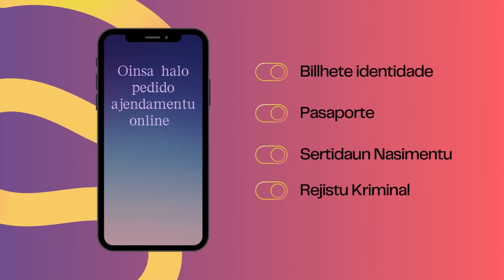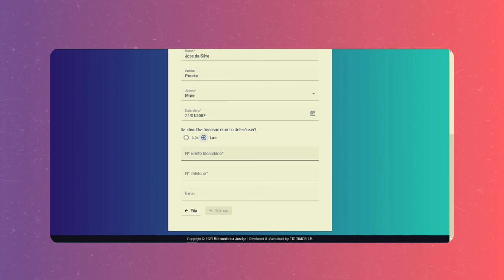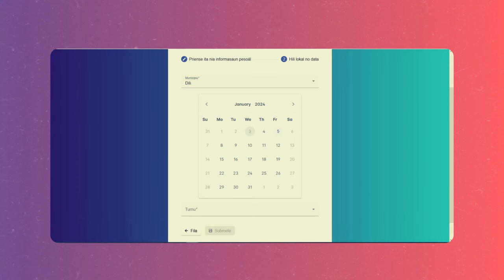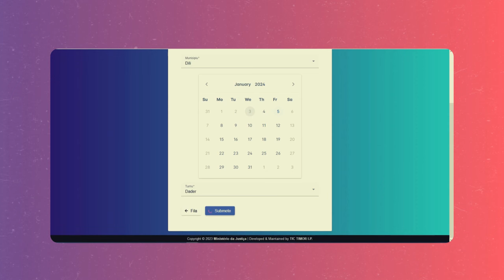TUTORIAL AGENDAMENTO ONLINE.🇹🇱 PASSAPORTE/BI/REGISTO CRIMINAL🇹🇱🇹🇱